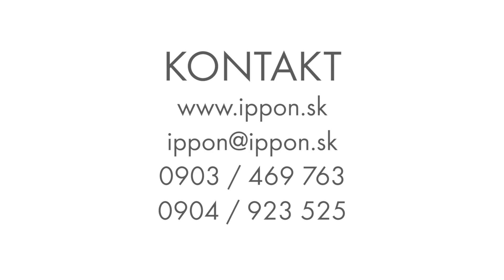Goju-ryu Karate seminar Malacky Mar 2023 with Kyoshi Dr. Rastislav Mráz 7th Dan, Karate Klub Ippon